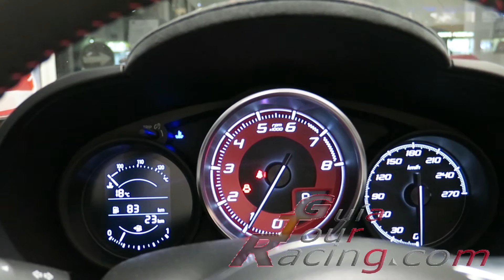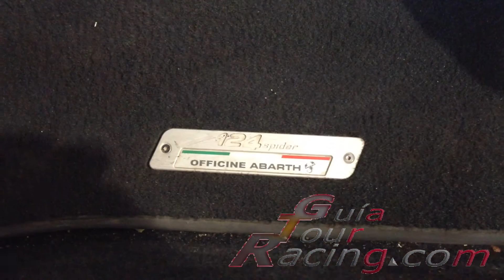Abarth 124 Spider, Roadster de Abarth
Muestra del la reedición del Roadster de Abarth, el  Abarth 124 Spider.

Este roadster mide poco más de 4m de longitud y se trata de la versión más exclusiva del Fiat 124 Spider y además compartiendo base con el Mazda MX5.

Este nuevo vehóculo de la marca del escorpión monta un motor gasolina 1.4 T-Jet MultiAir, turbo, que genera una potencia de 170 cv, 30 cv más que el Fiat.